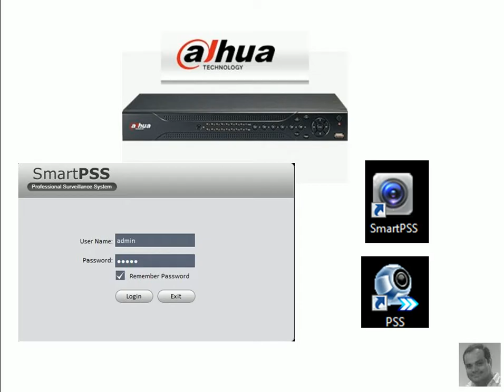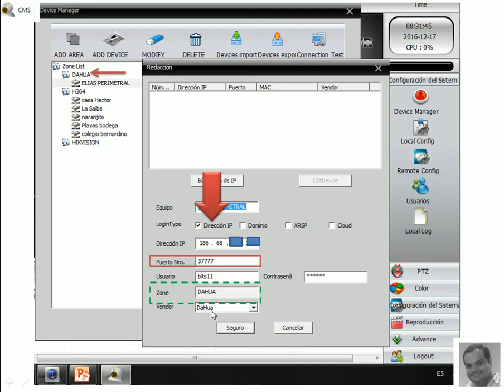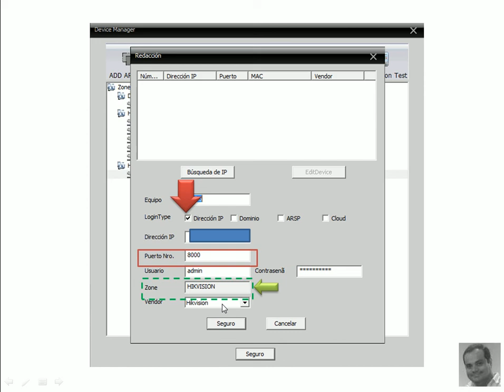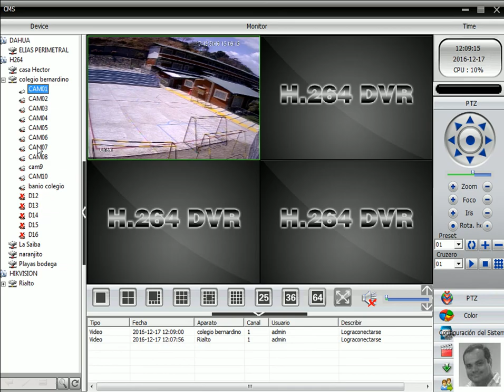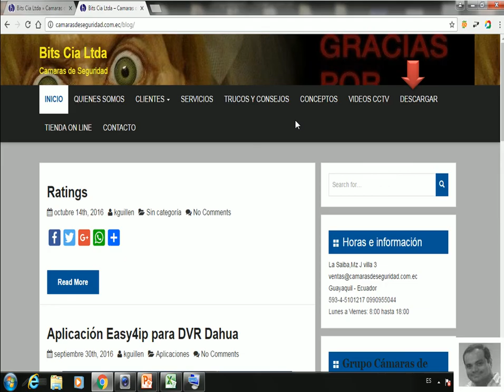INTEGRACION - DAHUA, HIKVISION,, H.264